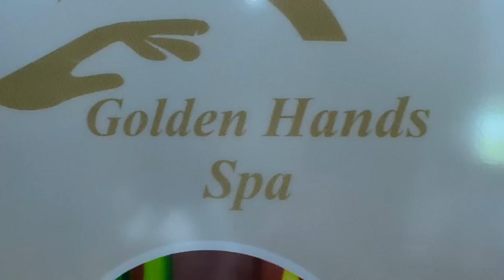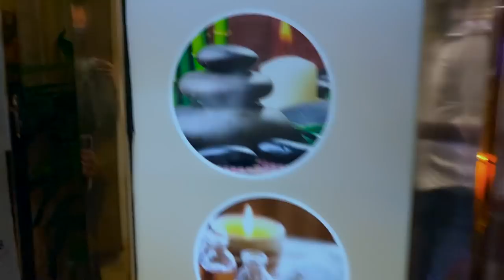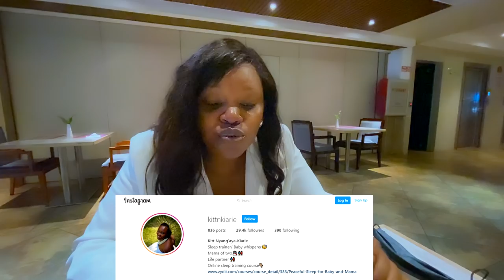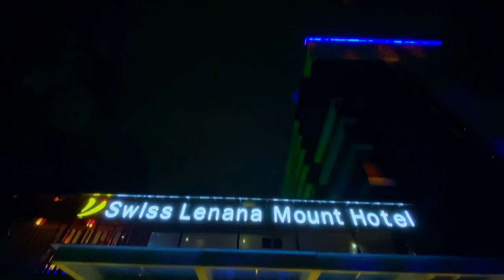MEET MY SISTERS IN LAW | GIRLS DAY OUT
Hey guys thank you for your support.
I had an opportunity to treat my sisters in law with a surprise treat of their life.
Shot with a phone: Get a good vlogging phone from @JoesGadgetGarage on Instagram at the lowest and most affordable prices in town.